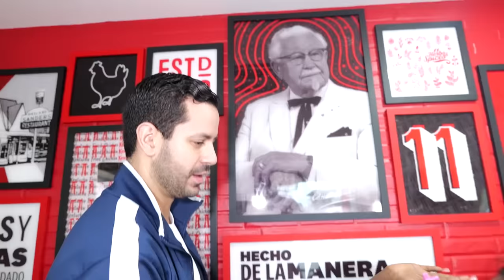Pasé 48 Horas Comiendo Sólo Comida Chatarra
RETO DE COMER HASTA QUE LOS DEMÁS NO PUEDAN SEGUIR COMIENDO.  ¡Esto debe ser un RÉCORD DEL MUNDO! ¿Podrías con un reto así? Si es así, dale "me gusta" a este video y comenta "¡segunda parte conmigo!".

MIRA EL ÚLTIMO EN PARAR DE COMER GANA $15,000!!! *Challenge*